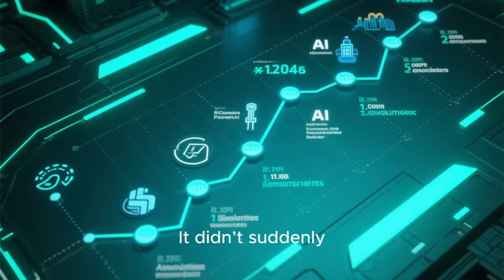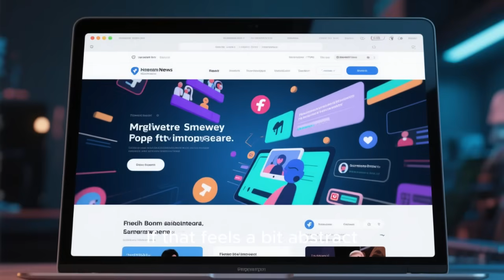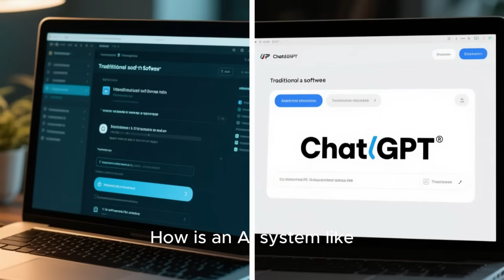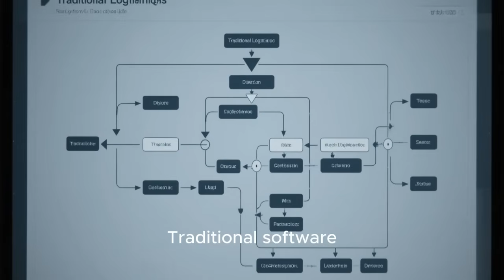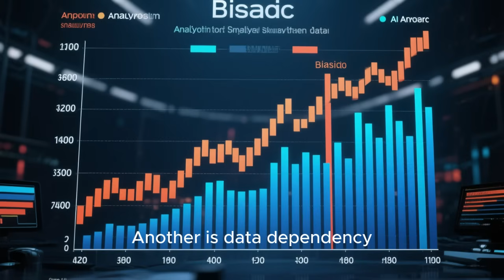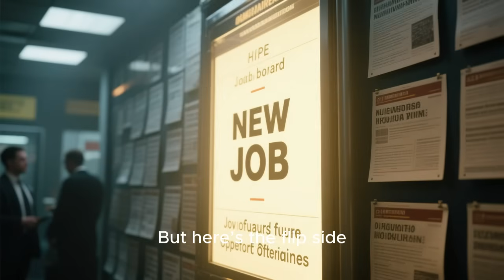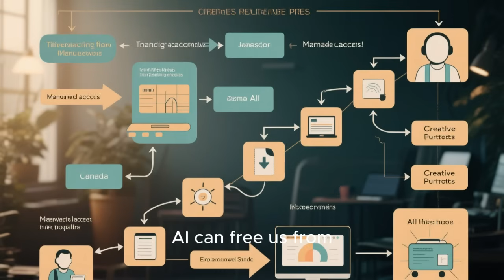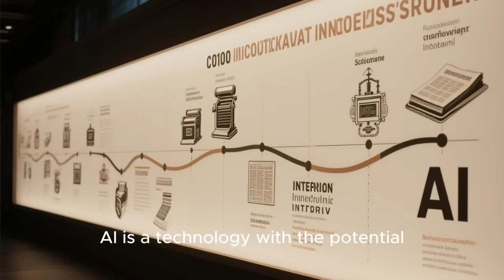Artificial Intelligence Explained — Your Complete Beginner’s Guide to AI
🏙️Description:
Are you curious about **Artificial Intelligence (AI)** but don’t know where to start? This video breaks down AI in simple, easy-to-understand terms for beginners! From understanding what AI is, its applications in everyday life, to the future possibilities and ethical considerations, this guide covers everything you need to know to get started in the world of AI.

🔹 **In this video, you’ll learn:

* What Artificial Intelligence really is
* The difference between **AI, Machine Learning (ML), and Deep Learning**
* How AI is used in industries like healthcare, finance, education, and more
* Real-world examples of AI you encounter every day
* Common myths about AI and what’s fact vs fiction
* How AI is shaping the future of technology and jobs

Whether you’re a student, professional, or simply a tech enthusiast, this video will give you a clear foundation in AI concepts without the jargon.

* Beginner-friendly explanation
* Clear, step-by-step guidance
* Insights into practical AI applications
* Tips on how to start learning AI today

* Artificial Intelligence
* AI explained
* AI for beginners
* Beginner’s guide to AI
* What is AI
* AI tutorial
* Learn AI
* Introduction to AI
* AI basics
* AI concepts
* Artificial Intelligence for beginners
* How AI works
* AI applications in daily life
* AI vs Machine Learning vs Deep Learning
* Future of Artificial Intelligence
* AI explained simply
* AI technology guide
* AI and its impact
* AI examples
* Beginner AI course
* Machine Learning basics
* Deep Learning for beginners
* AI in healthcare, finance, education
* AI trends 2025
* AI programming for beginners
* AI step by step guide
* AI online learning
* AI knowledge for beginners
* AI development explained
* AI innovation
* AI for students
* AI tools and software
* AI explained for dummies
* How to learn AI fast
* Artificial Intelligence learning resources
* AI beginner friendly
* AI exploration guide
* AI concepts simplified
* Understanding AI technology
* AI impact on future jobs